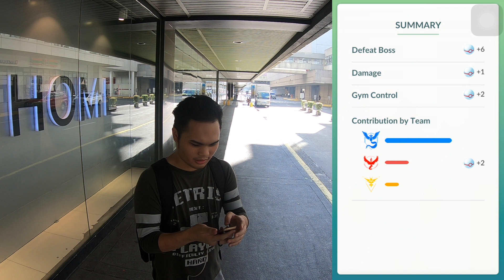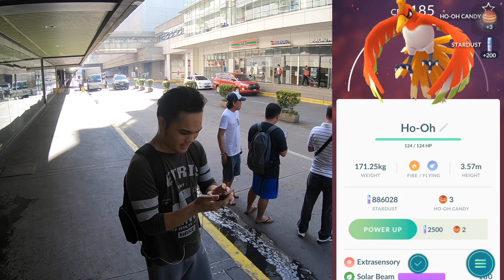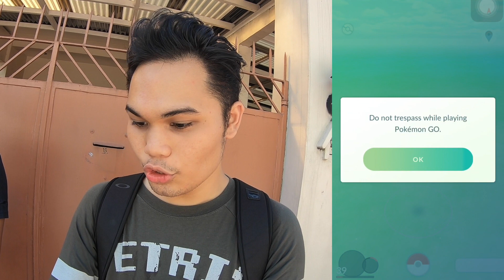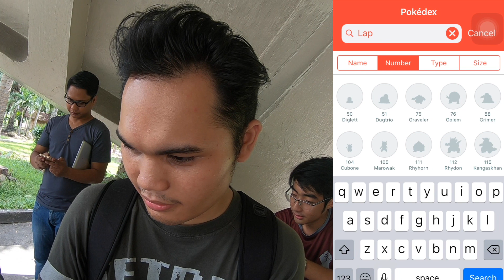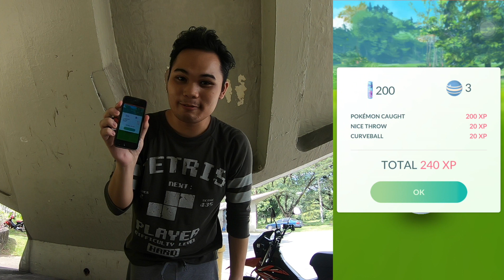EPIC HO-OH RAID FAIL! + TIPS AND TRICKS FOR HO-OH - Silph Scope #18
Niantic suddenly dropped Ho-Oh after the Global Catch Challenge. Got a new camera too, made my life a whole lot easier!

Podcast every Friday 8pm, Live on Discord!